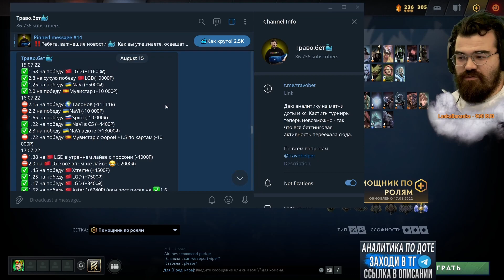ТРАВОМАН НА НОВОМ ТЕЧИСЕ - НЕРЕАЛЬНАЯ СОЛЬ 🔥 Techies Dota 2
💰Бесплатная аналитика по Доте и КС или @travobet в телеге

Таймкоды:
00:00 Уничтожаю линию
11:00 Уничтожаю игру:D